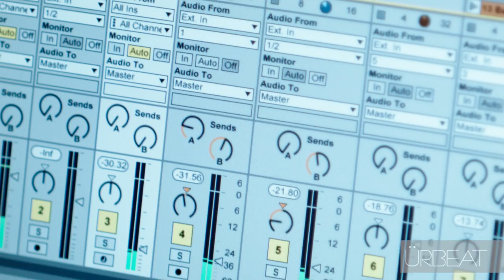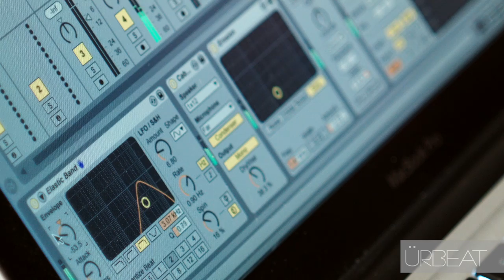Electronic | Buddha Bar style Duo for Weddings | Corporate Events | Cocktail Parties